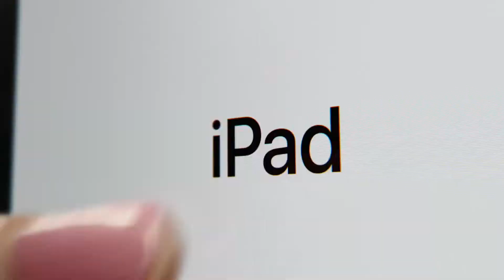Apple lanzo nuevos productos sin evento!!!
Apple nos sorprendio! con un comunicado de prensa en su pagina y en la aplicacion de la Apple Store pudimos apreciar como en la Apple Store se iba actualizando y si, asi fue nuevos productos de Apple un iPad totalmente rediseñado y renovado y su hermano el mas poderoso
Que opinas de estos productos?? te gustaron?? te leo en los comentarios!!

Activa las campanita de notificaciones para que no te pierdas ningun video!!!